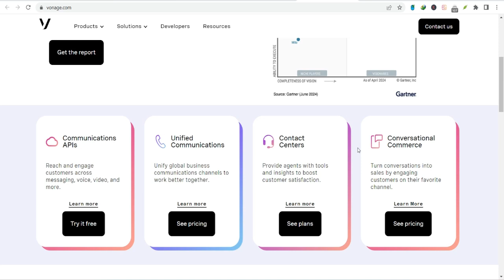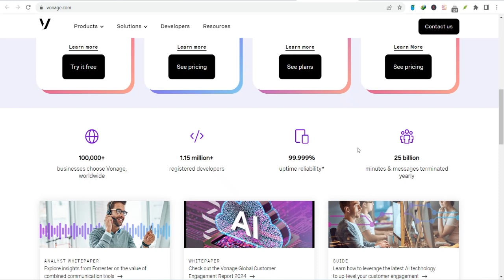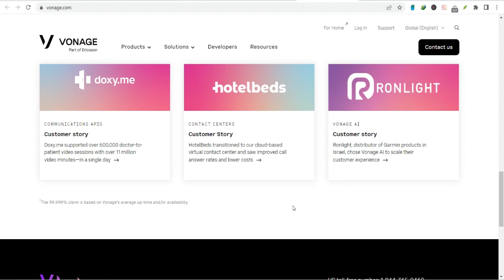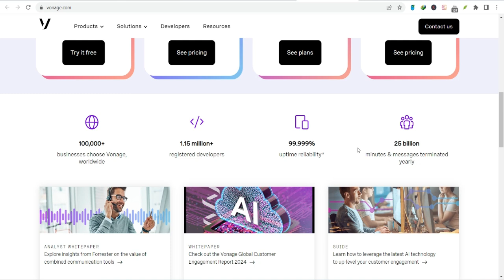How to set up Vonage on cell phone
In this video, you will learn about How to set up Vonage on cell phone

9 YouTube Channel Ideas to Help You Choose Your Own

✅IGNORE THIS
Related Search: